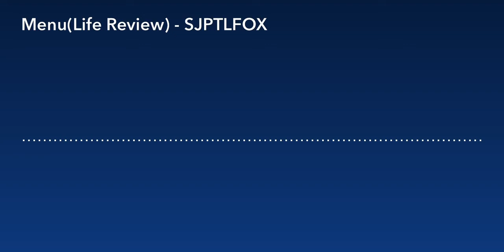Tira Original Soundtrack - Life Review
Life Review

Written and produced by SJPTLFOX

Tira Original Soundtrack

Tira is a game based on Biblaridion’s Alien Biospheres series here on YouTube